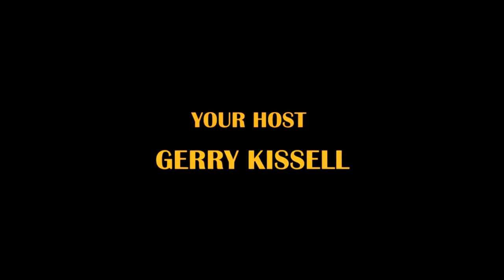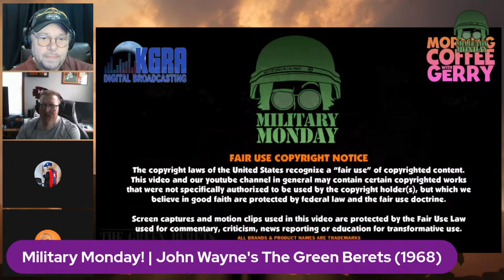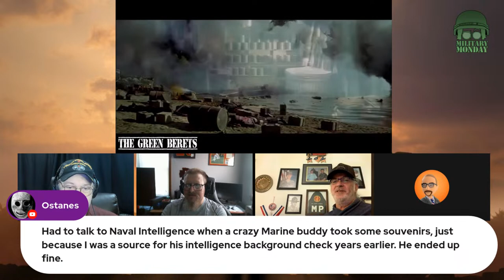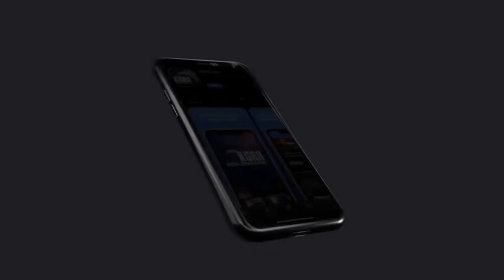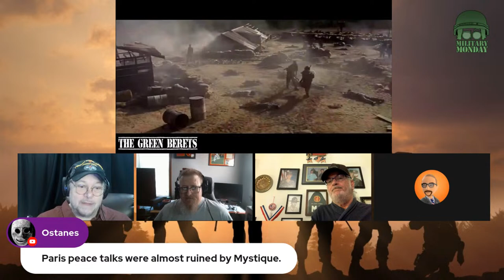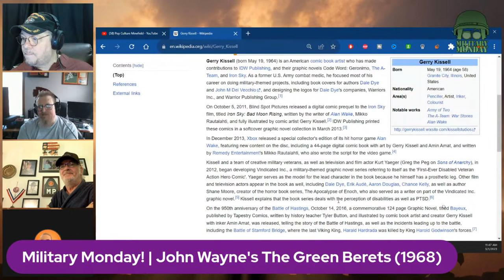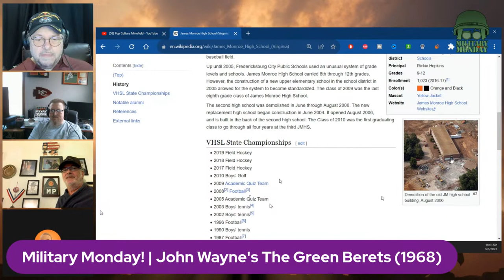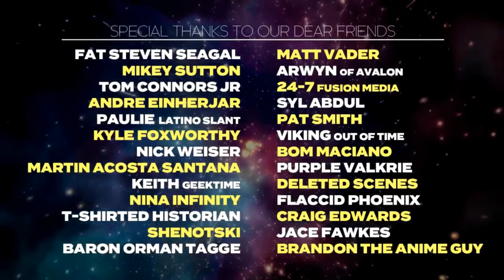Military Monday - John Wayne's The Green Berets (1968)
🚨 Military Monday!  Mondays at 10 am CST🚨
The Green Beret's  - Today on Military Monday! Join us!

✅ Please consider being a Patron to PCM.